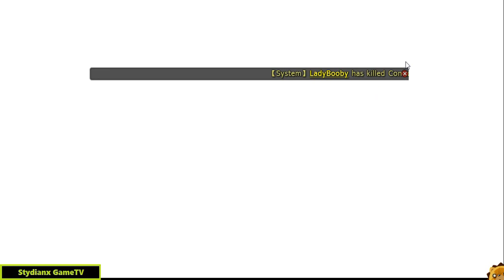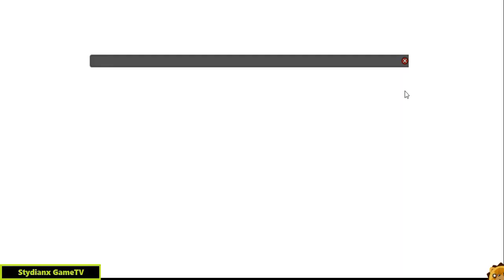Bleach Online: S83 + S134: Ryoka Event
Doing Ryoka with my S83 and my S134 Account :D Nothing really great, just regular stuff,

Enjoy :D

it would really help me alot. If you have any video suggestion or question,
please do let me know by putting it on the comment section below. i love you guys and take care always! :D

Some of the Materials used does not belong to me and
GoGames